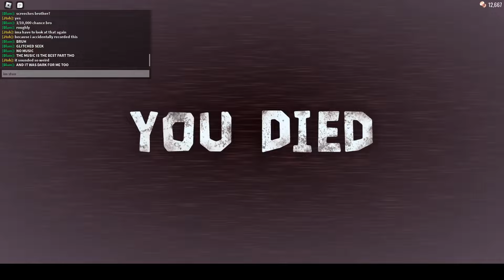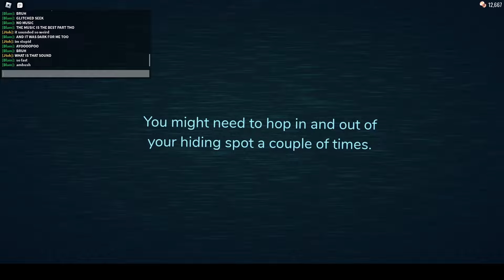glitched screech + broken seek music + broken ambush sound